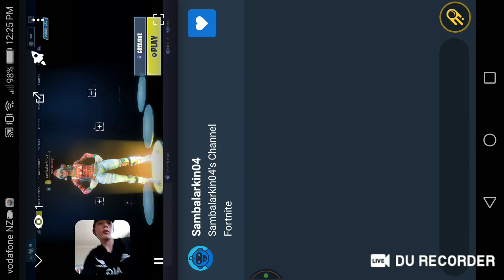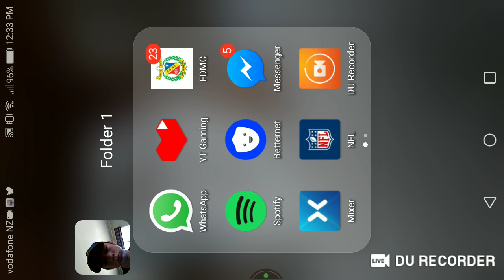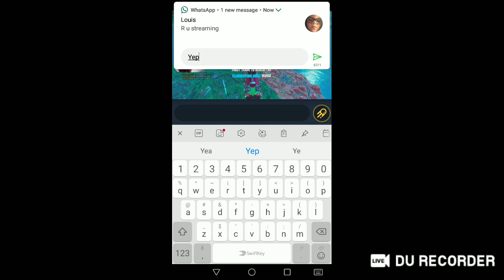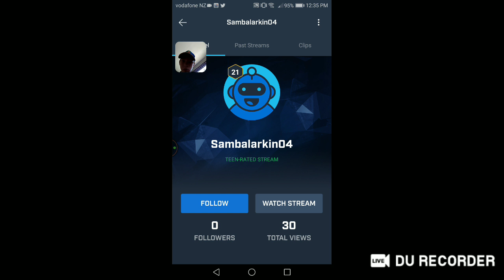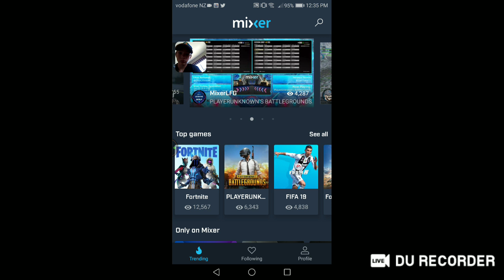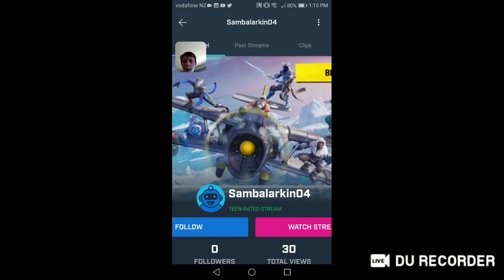I'm back fortnite stream